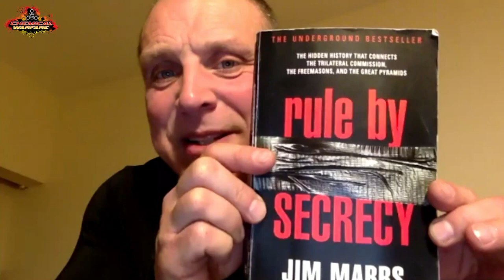Zack Khan │Sex, Weights and Protein Shakes │Special Guest John Hodgson bodybuilding legend │EP.3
We have another fresh episode of Sex, Weights and Protein Shakes with Chemical Warfare Supplement owner, Kirk Elliott and our athlete, the one and only, Zack Khan with this weeks special guest John Hodgson

John Hodgson is a British bodybuilding legend, also known as  “Mr Condition” as a competitor as with titles like Mr Olympia top 10 202 Class, 3x time British Champion! Hear his story, his top tips and advice here!

This week's talking points:
Hot News - Aaron Singerman, the owner of Redcon1 is out of jail.
Who is going to win Mr.Olympia 2022?
What do you think of the Liver King?

Fun Questions:
What is the most trouble you got into as a kid?
There is a zombie apocalypse, what 3x celebrities would you have by your side?